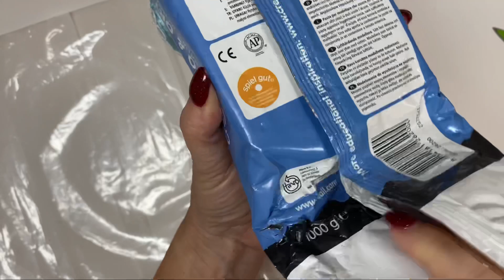Как делать лепнину? как и чем красить ее?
Мои контакты.                                                                                                                                                      💝 Мой Instagram natalie_flowers_hdm.                                                                                                                                             💝Балерина на шаре.  Урок 1-й.  Елочные игрушки.
Балерина на шаре.  💃 урок 2-й . Елочные игрушки.  Christmas decorations